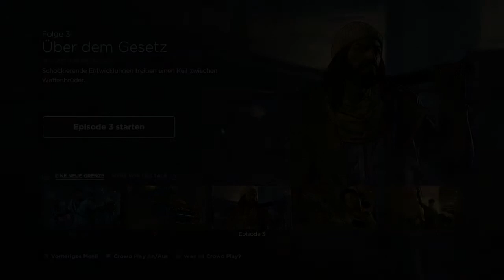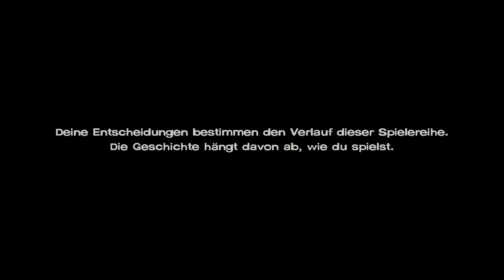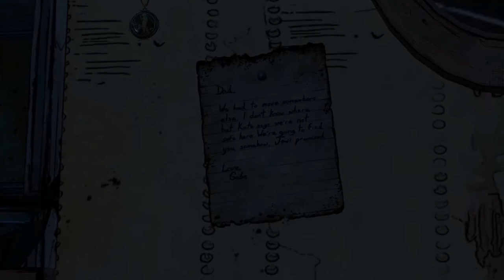Schlechtes Gefühl | The Walking Dead: A New Frontier #8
Kann man David wirklich vertrauen? Wusste er nichts davon was seine Männer gemacht haben?
Habe da ein ganz schlechtes Gefühl bei

Vier Jahre nachdem die Gesellschaft von untoten Händen zerrissen wurde, tauchten aus dem Chaos Zivilisationen auf. Aber zu welchen Kosten? Kann man den Lebenden in dieser neuen normalen Gegenwart vertrauen?

Ein Adventure von Telltale Games und Skybound Games (2016).